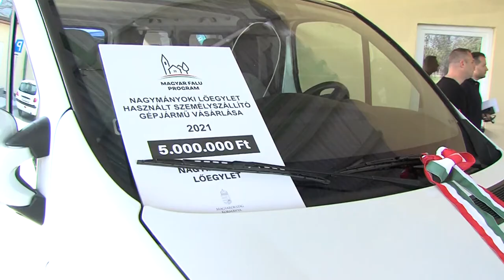Főzéssel egybekötött buszátadó ünnepség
Nagymányokon a városi sportlövész egyesület szervezett rendezvényt , melynek az adta az apropóját, hogy a közösség egy  pályázati forrásból egy kisbuszt vásárolt. A közös főzéssel egybekötött átadó ünnepségre más egyesületek is érkeztek, így egyszerre több bográcsban készült az ebéd.